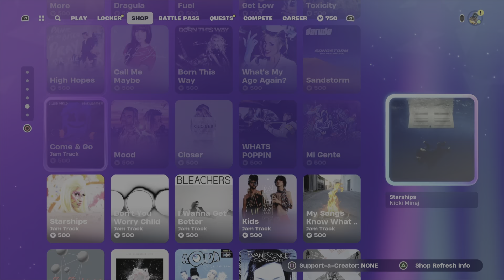Fortnite Battle Royale War Never Changes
Yo its Mario Gamepro and im back with some more Fortnite Battle Royale and we're going post apocalyptic on everyone with chapter five season three Wrecked a Mad Max inspired theme that brings weaponized armored vehicles rusty settlements insane weapons and Fallout making an appearance also Magneto will be joining later this season and more so enjoy ideas suggestions and requests anytime :)